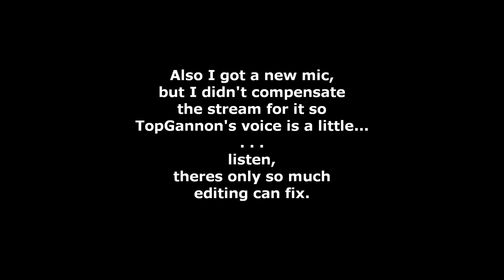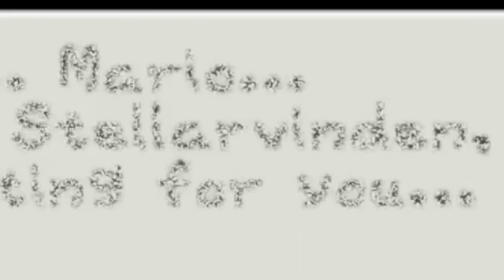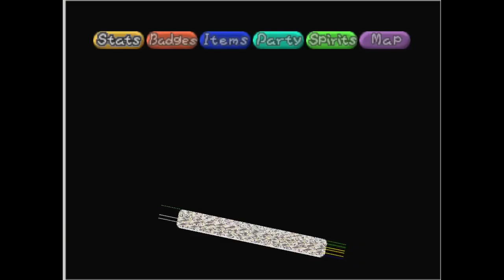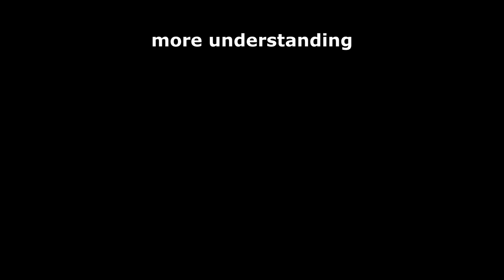Vila De Goomba: Book of Mario Part 1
The Mario Bros receive an email from the Peach Princess inviting them to a party. But Browser has other plans. Armed with the Star of Rodin, Browser aims to be kidnapped by the Peach Princess. After being defeated by Browser, Mario comes to in the small town, Vila De Goomba.

feat
TopGannon

Chapters
00:00 - Intro
2:29 - Peach Princess' Party
6:02 - Browser
11:32 - the Goomb Family
18:53 - the Back Door
24:17 - Goverman Entertainment
31:00 - Outro